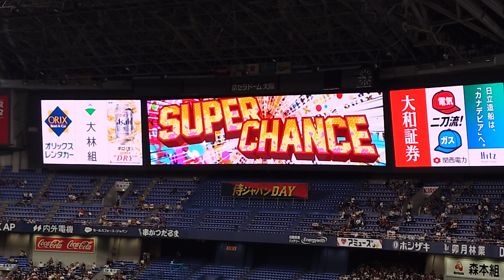紅林弘太郎 選手 ｢X 紅｣ チャンス時 登場曲 オリックス･バファローズ 選手 ビジョン映像 チャンス時映像 PV 演出 @ 京セラドーム 2024 Bs夏の陣 サヨナラ打席 マジシャン 紅林降臨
サヨナラ男
誇り高き伝説(マジシャン)